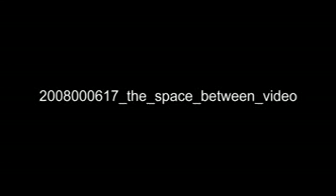The Space Between - Dance Research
Excellence in Research - Shaaron Boughen

Ground-breaking research by the Creative Industries Faculty at Queensland University of Technology (QUT) has been rated as well above world standard in the recent Excellence in Research for Australia (ERA) initiative.

The initiative, run by the Australian Research Council, assesses research quality at Australian universities across eight discipline clusters.

In these videos QUT staff talk about the their research projects that formed a component of the submission package to ERA.